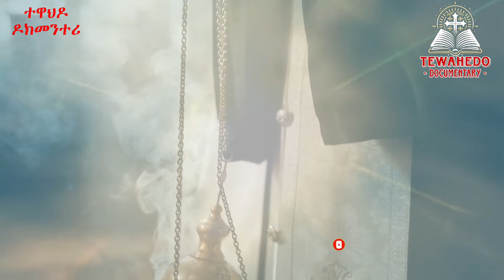ገዳዩ ቄስ መንፈሳዊ ፊልም | አጭር መንፈሳዊ ታሪክ | Gedayu kes | Ethiopian Orthodox film | Menfesawi film amharic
ተዋህዶ ዶክመንተሪ ( @tewahedodocumentary ) ሰካራሙ መነኩሴ እና ለሎችም መንፈሳዊ ፊልሞች እና ትረካዎችን በማቅረብ ለረጅም ጊዜያት የቆየ መንፈሳዊ የዩቲዩብ ቻናል ነው።

እነሆ ዛሬም ይህንን አስተማሪ እና አስደናቂ የነፍስ ምግብ የሆነ አጭር መንፈሳዊ ፊልም  ገዳዩ ቄስ በሚል ርዕስ በልዩ አቀራረብ ይዞ መጥቷል።

✅ ብዙዎች እነዚህንም ተመልክተዋል?

🔰 ማጀቢያ መዝሙር ( ዋሽንት) ፦ Ethio Dawit Tube

🔰 ጽሑፍ፦ ተዋህዶ ዶክመንተሪ

🔰 ትረካ ፦ ዲ/ን ተክለ ሥላሴ